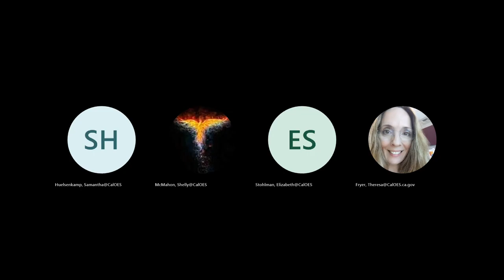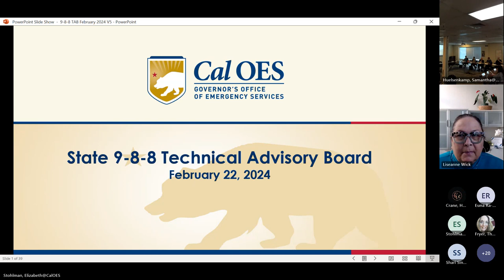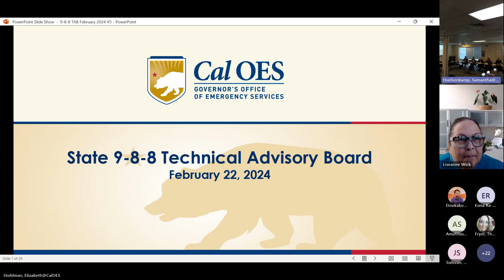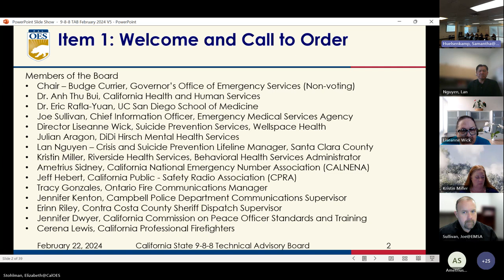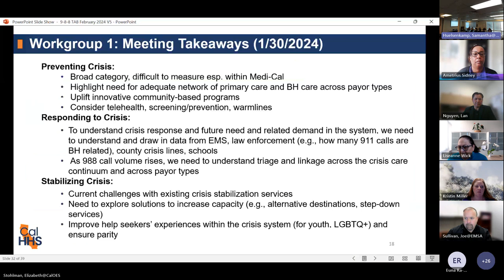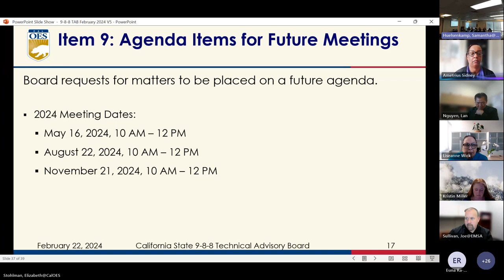9 8 8 Technical Advisory Board Meeting 20240222 094923 Meeting Recording Samantha Huelsenkamp